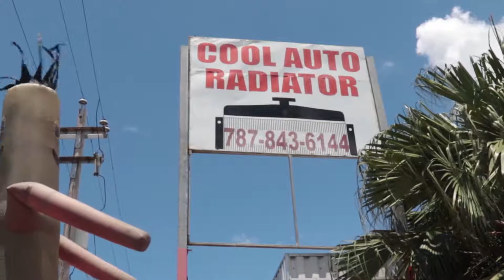Cool Auto Radiador Ponce